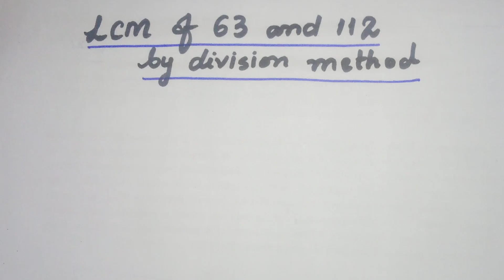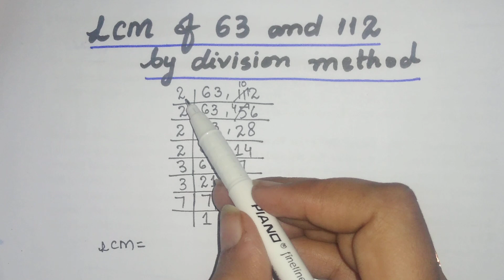LCM by division method || LCM of 63 and 112 by division method || in Urdu/ Hindi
Learn how to find out the LCM of 63 and 112 in easy and simple way